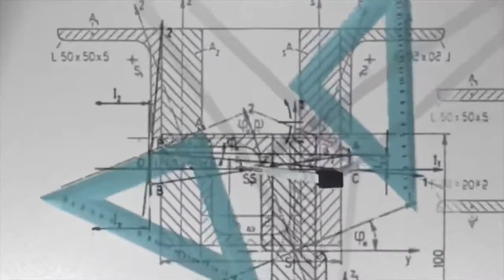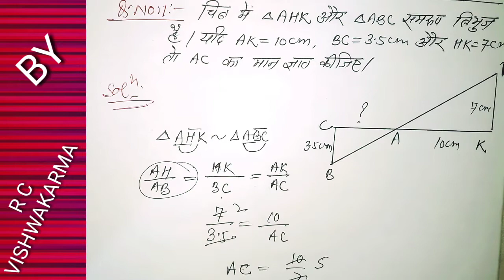Class 10 maths test series | chapter6 | त्रिभुज | Important questions on triangle | similar triangle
class 10 maths test (full syllabus) के 2 टेस्ट बाद अब हम chapter wise टेस्ट लेकर आयें हैं। इसमें हर चैप्टर के महत्वपूर्ण प्रश्नों का समावेश किया गया है।
   हमने प्रत्येक चैप्टर के जितने भी सम्भावित प्रश्न बन सकते हैं उन सभी को लेने का पूरा प्रयास किया किया है।
  वीडियो शुरु होने के पूर्व ही हमने टेस्ट पेपर का फोटो डाल दिया है ताकी आप स्वयं अच्छे से टेस्ट पेपर को बिना वीडियो देखे हल कर सकें। मेरा सुझाव है की पहले खूब मेहनत करके अपने से प्रश्नों को हल करने का प्रयास कीजिये । जब सवाल न समझ में आये तभी उस प्रश्न के वीडियो को देखिए।
इस वीडियो में चैप्टर 6 के त्रिभुज से प्रश्नों को दिया गया है।